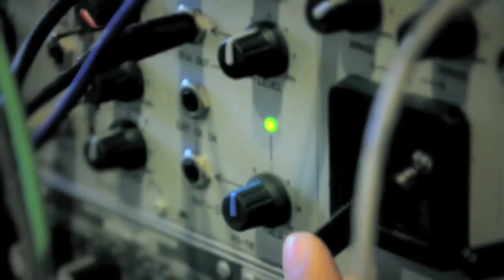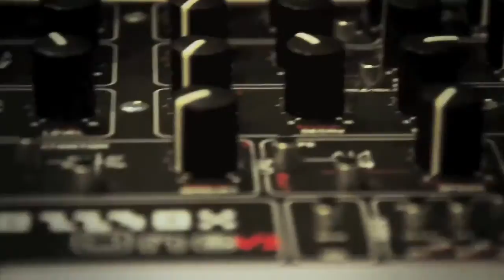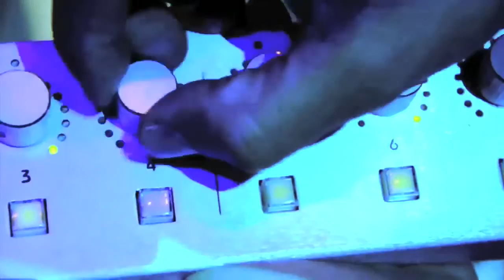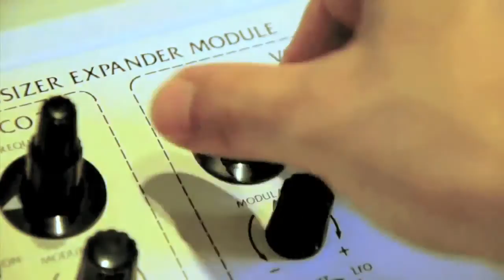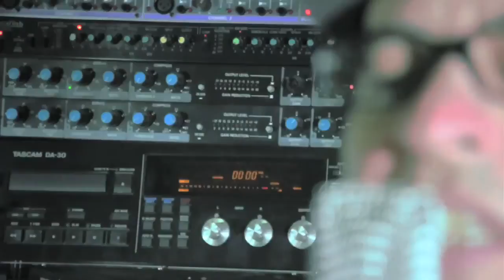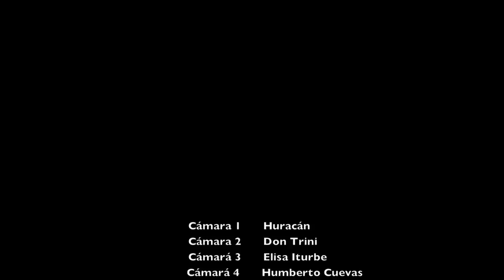Nortec 1ra parte Documental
Acusa Presenta: LOS AMIGOS INVISIBLES & Nortec Collective: Bostich+Fussible -- Recinto Ferial Cuernavaca

Concierto: Viernes 12 de Octubre 2012

Lugar

Recinto Ferial de Cuernavaca

Parque Ecologico Bicentenario de Acapantzingo

Acceo 5:00 PM

Ventan de boletos

Preventa (cupo limitado)

General en Preventa $220

General $270

Vip $450PREVENTA

VIP $500

Vip Barra Libre $750

Pre-venta en la Taquilla del Jardin Borda. Horario: Martes a Domingo de 10 a 2 pm y de 3 a 5 pm.

HORARIOS BANDAS:

CUARTO AZUL 530 A 615

CHIKITA VIOLENTA 630 A 730

LOS AMIGOS INVISIBLES 8 A 930

NORTEC BOSTICH +FUSSIBLE 945 A 12AM

DJ INVITADO AFTER PARTY 12AM A 2 AM